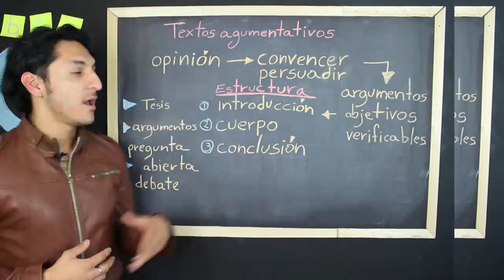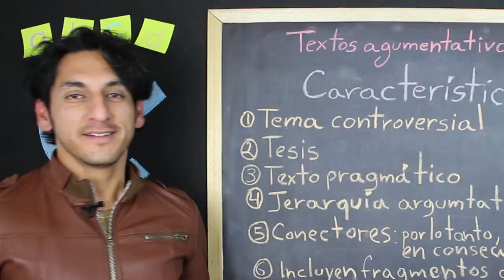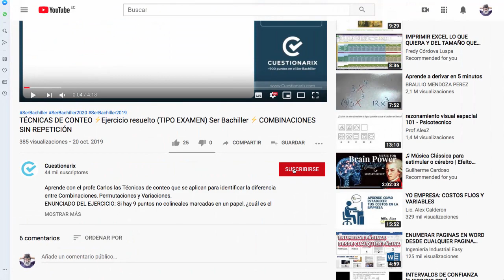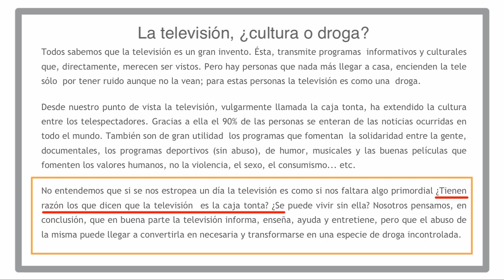🔴EXAMEN DE INGRESO A LA UNIVERSIDAD 2020| Dominio lingüístico | 📚TEXTOS ARGUMENTATIVOS, ¿QUÉ SON? 📚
En este video de Dominio lingüístico, aprenderás la estructura de los Textos argumentativos y cómo reconocer cada uno de los párrafos que los compone.

✅ CURSOS EN LÍNEA